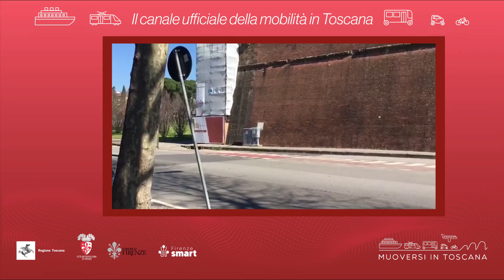Muoversi in Toscana - Edizione delle 7.30 dell'11 dicembre 2021